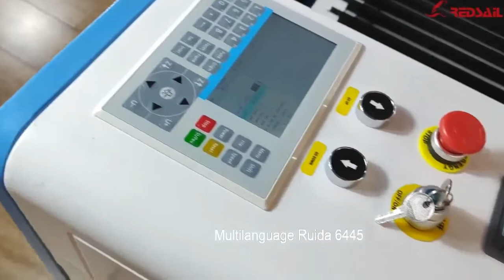Amazing Lovebirds engraving by 600x900 mm CO2 laser engraving machine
ONE-STOP LASER PRODUCT SUPPLIER
FOCUS ON CO2 LASER CUTTING
AND ENGRAVING MACHINES FOR 20 YEARS
ESTABLISHED 2003. CONUTRIES 100+. USERS 200000+